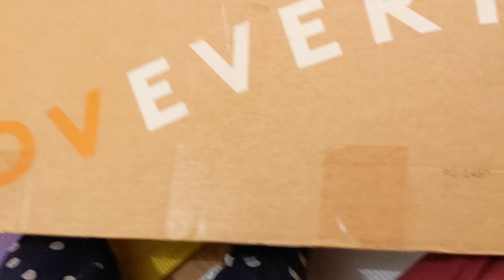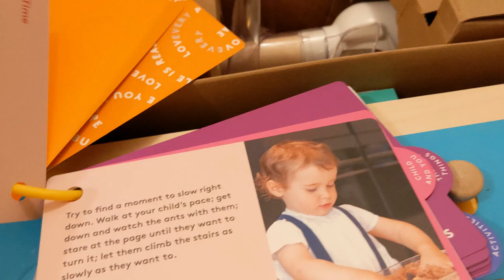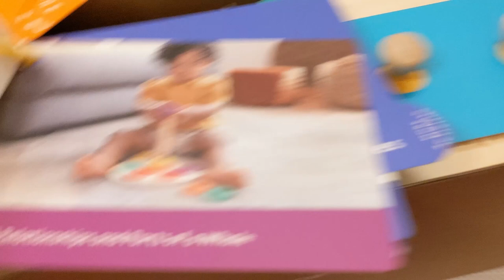Unboxing Lovevery Babbler Play Kit for 13, 14 & 15 months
In this vlog I unbox our first lovevery play kit. I have wanted to get one of these for a while since seeing them on American vlogs and had to wait till now to get one as it just came to Europe.

It is a toy subscription box which comes every three months after the first year and the toys are great quality and really do teach the babies a different skill. I also love the idea of the play guide which comes in the box.

Overall I definitely recommend the subscription even though it is on the slightly higher side, price wise but I think Ishika will be able to keep these toys for many years.

If you wish to check it out then the Europe website is below: